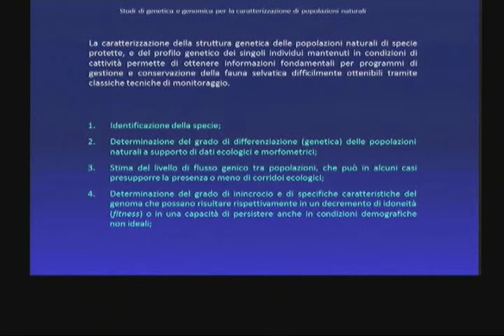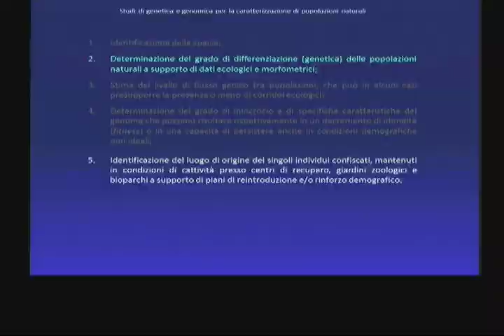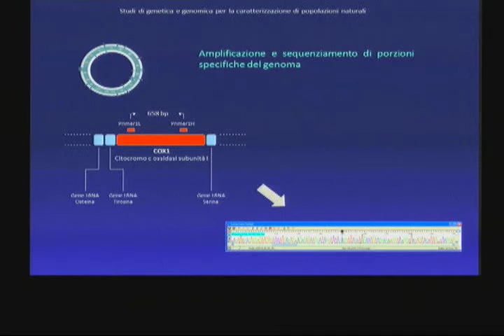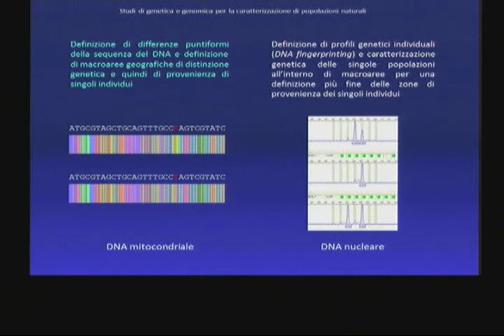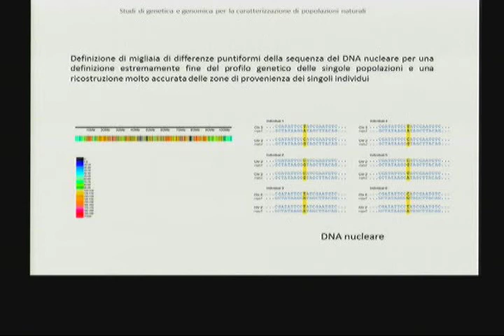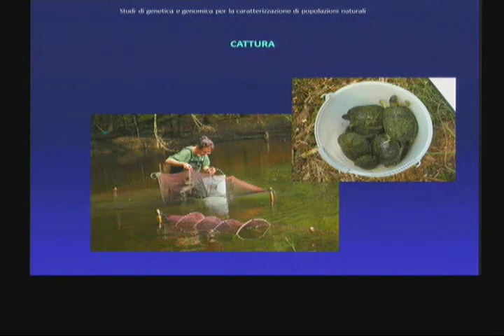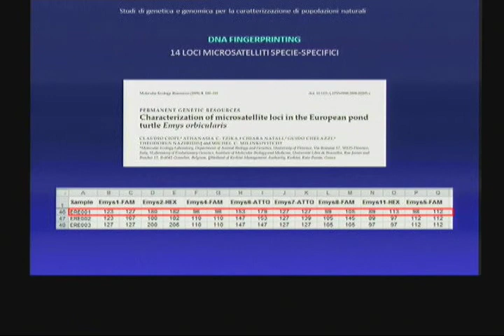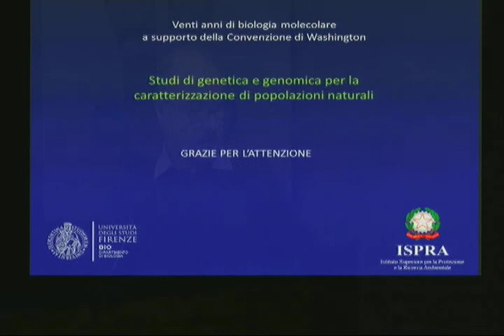Claudio Ciofi (Università Firenze)